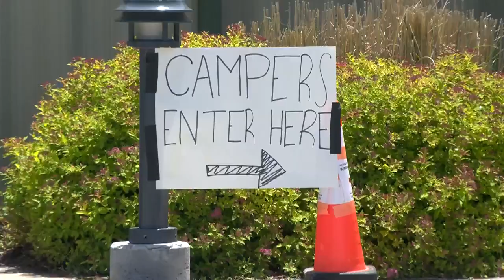Camp Maranatha kicks off the summer season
Camp Maranatha is back this summer in Maxwell.